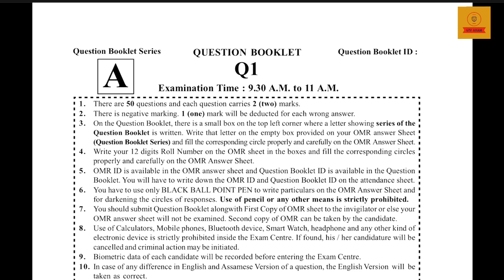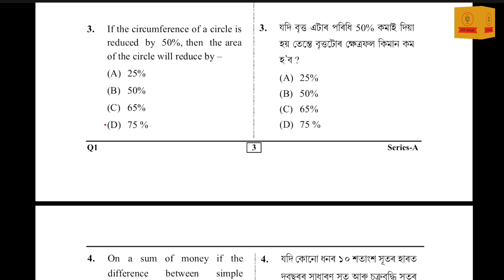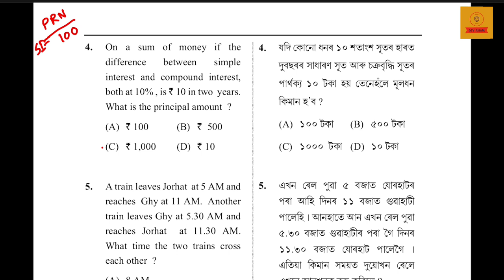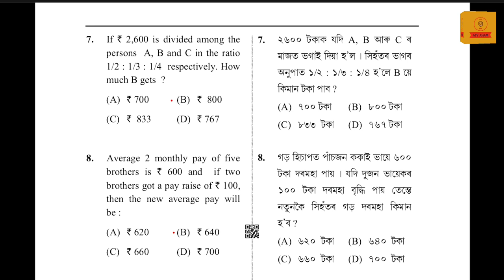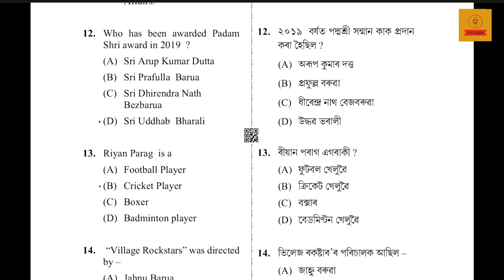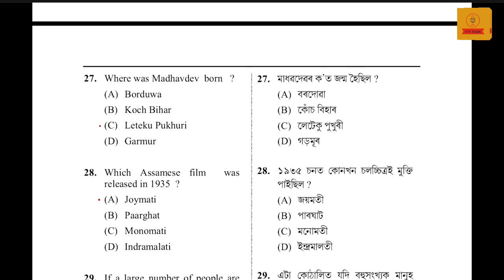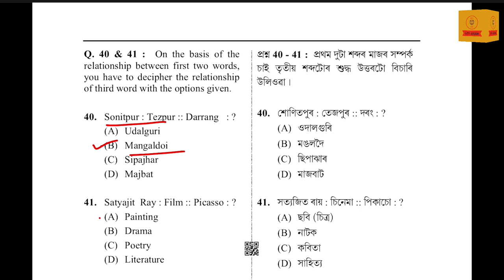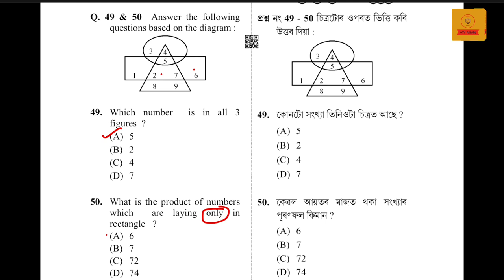Foreigners Tribunal Assam 2019 Solved Question Paper | By SLPRB Assam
Watch the video for solved question paper of SLPRB Assam 2019. Post: Ministerial Staff of Foreigners Tribunal.